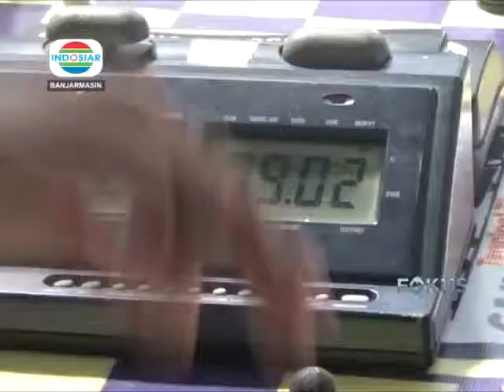INDOSIAR KALSEL SENIN 25 FEBRUARI 2019 KEJUARAAN CATUR CEPAT